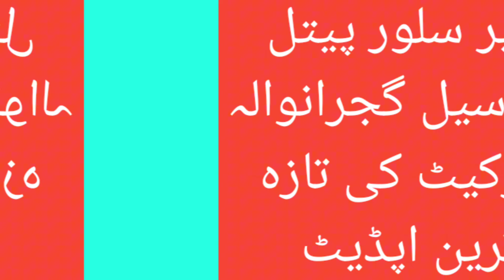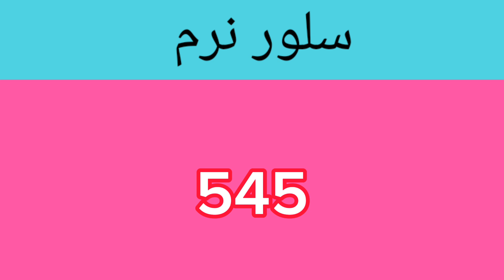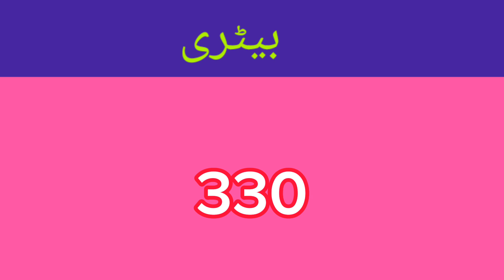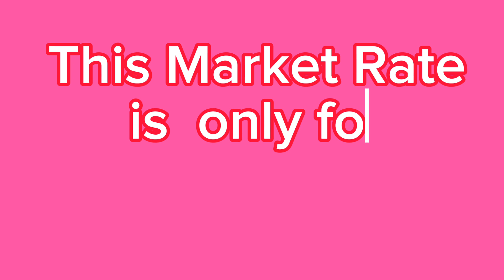Copper Scrap Rate Gujranwala || Dollar Rate Today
In this video, we're sharing the latest scrap rate update and telling you what to expect today. We'll also tell you about the dollar rate today, so you can stay up to date on the latest trends in the scrap market.

If you're in the scrap business, you need to be aware of the latest trends and news. In this video, we're sharing the latest scrap rate update and informing you about what to expect today. We'll also tell you about the dollar rate today, so you can stay up to date on the latest market trends. So make sure to watch this video to stay ahead of the curve!
In this video, we're going to update the scrap rate and discuss the dollar rate today. We'll also discuss the news with regards to the NAFTA negotiations and what that might mean for the scrap industry.If you're looking to get your hands on some scrap metal, be sure to check out our rates today! We'll discuss the current scrap rate and talk about what that means for the future of the industry. We'll also give you an update on the NAFTA negotiations and what that might mean for the scrap industry.
copper scrap Rate price in Pakistan
Pital rate
aluminum scrap price
PVC copper wire scrap price
dollar rate
scrap rate today
business news
metal price today
Copper price today
business news
pakistan metal exchange
brass rate today
copper Scrap
copper wire rate
Silver scrap Rate
moter winding scrap price
scrap Rate
metal Bazar Pakistan
Gujranwala market
Lahore market rate
Gujranwala copper rate